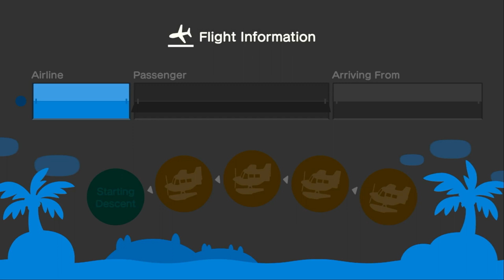I Invite Our Friend Cody To My Island (3rd Time) In Animal Crossing New Horizons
Credit To Nintendo, FXProSound & Everyone

Today, I Invite Our Friend Cody To My Island For Indoor Hula Dancing Where It Was Snowy & Cold Out There. So I Had A Fireplace In My Golden House.

After Hula Dancing Indoors, Me & Our Friend Cody Went To Have Coffee Together Before Ending The Session After Taking Screenshots.